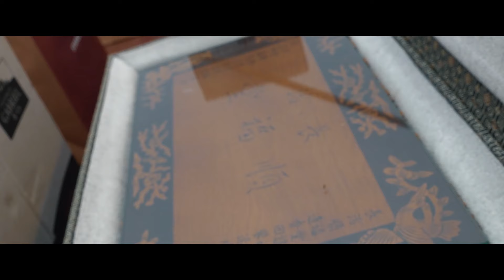左營廣濟宮震天府恭迎長治順福堂福德正神平安祈福遊庄大典片頭